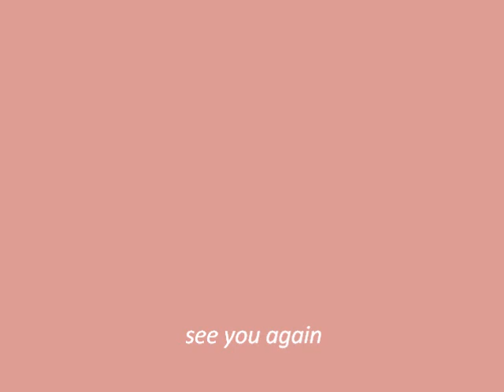JIN-医術-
画質暗い(^^;)